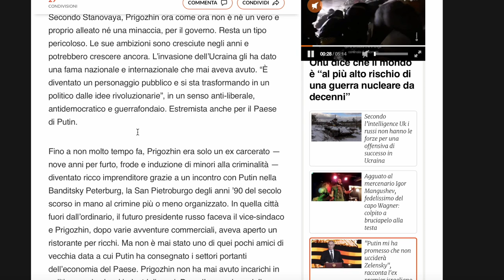Prigožin e la Wagner: Il cuoco o il concorrente di Putin?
Prigožin ha passato gli ultimi anni nell'ombra, alla guida della brigata "personale" di Putin: la famigerata brigata Wagner.
Ora sembra però pronto ad un salto in politica, forza in concorrenza proprio del suo capo e protettore.